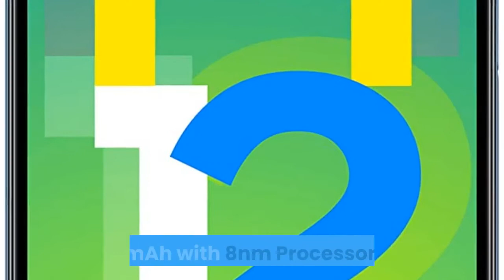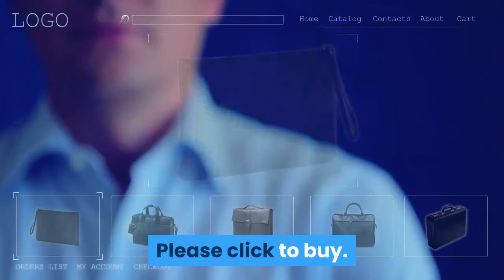Best Mobile in 2021 in Hindi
Best Mobile:   Samsung Galaxy M!2